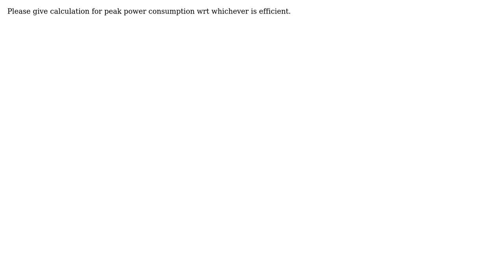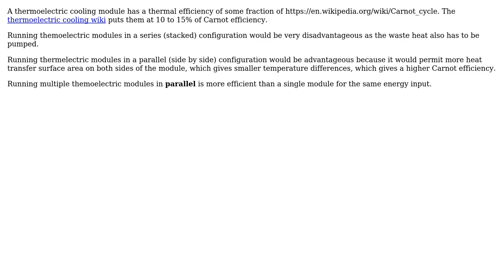Running single Peltier Module at high power vs running multiple peltier Modules at low power?...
Engineering: Running single Peltier Module at high power vs running multiple peltier Modules at low power? Which is more efficient?

With thanks & praise to God, and with thanks to the many people who have made this project possible! | Content (except music & images) licensed under CC BY-SA | Music | Images & others | With thanks to user ericnutsch user Aman Agarwal and the Stack Exchange Network Trademarks are property of their respective owners. You are responsible for your own actions.